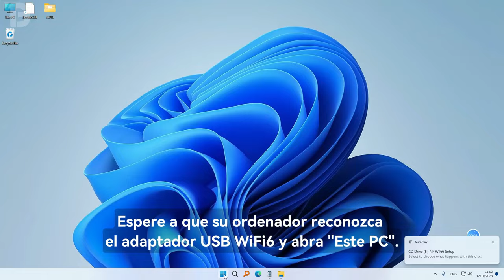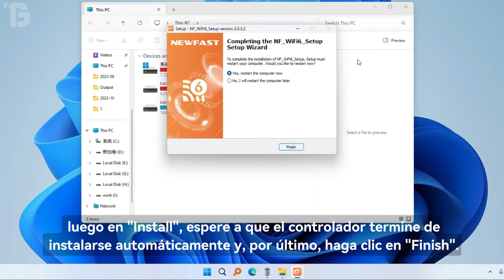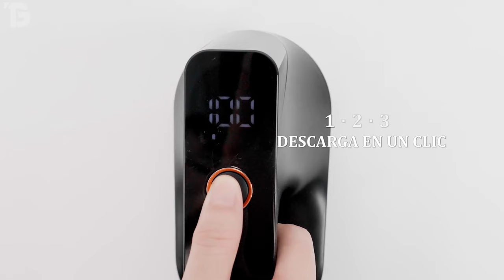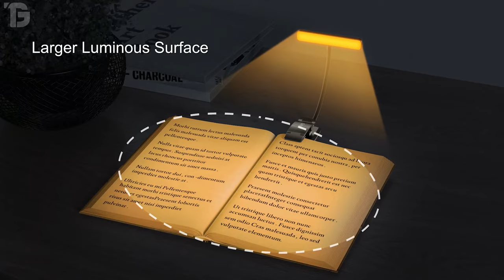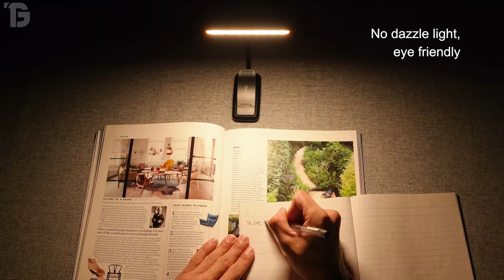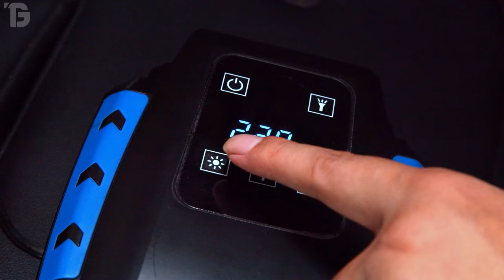✅ TOP GADGETS Tecnologicos INDISPENSABLES 💥 CALIDAD PRECIO 2024 ✅ APARATOS TECNOLOGICOS en AMAZON 💥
⭐--- DISFRUTA de estos INCREIBLES Aparatos TECNOLOGICOS que SALVARÁN tu VIDA ⭐ GADGETS TECNOLOGICOS para tu COCHE, HABITACIÓN y VIDA DIARIA ⭐